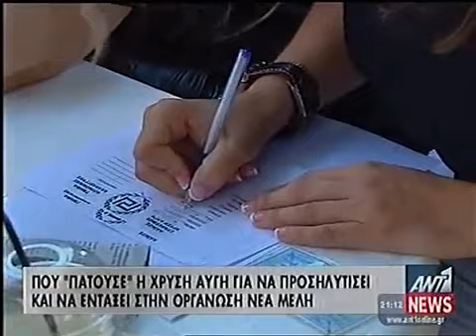Χρυση Αυγη - Ερχομαστε (Ανεπισημη Παρουσιαση)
Εδώ ο Ήρωας: